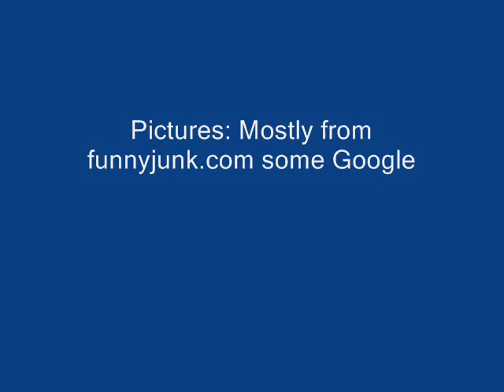Funny video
A collection of pictures put together with music. but some are from Google images.